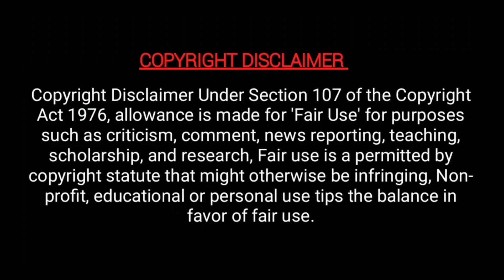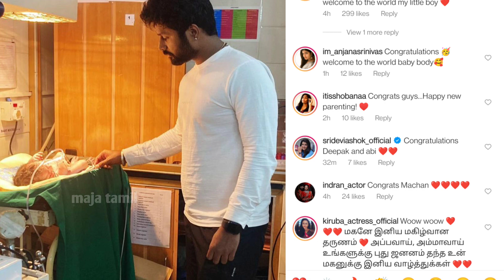சற்றுமுன் அப்பாவான நடிகர்😍 eeramana rojave season 2 today episode - MT